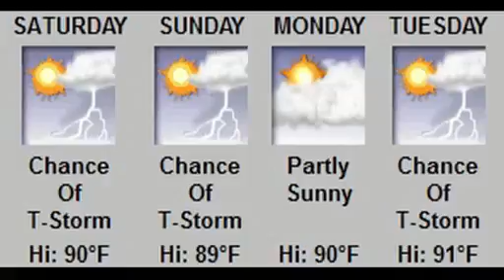Times News 24-7 for 06-18-11